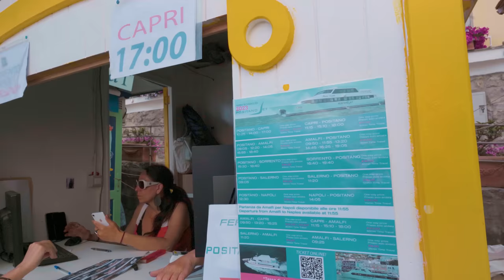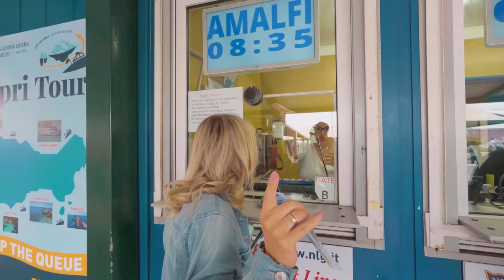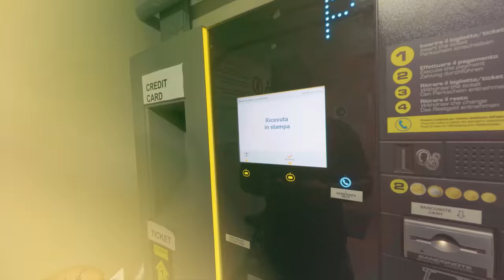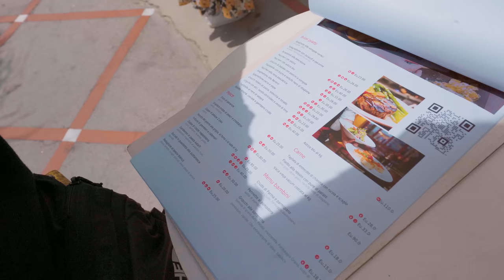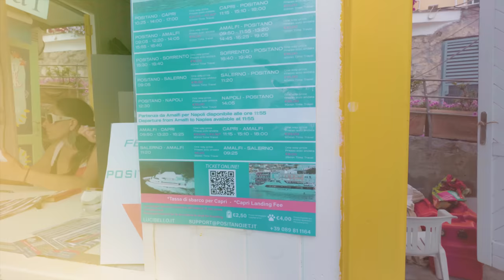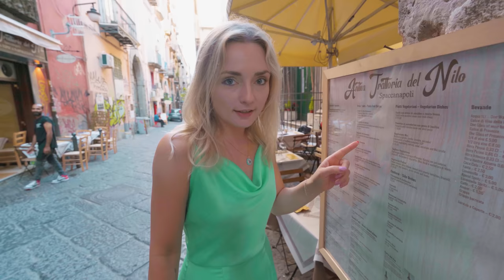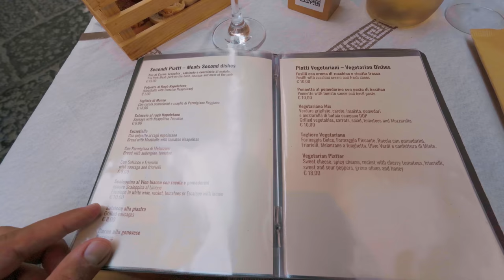Neapol: CO WARTO zobaczyć? Neapol w JEDEN DZIEŃ! Atrakcje, plaże i okolice! | Check In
Zwiedzamy Neapol! Co warto zobaczyć? Czy Neapol w jeden dzień to dobry pomysł? A może nie tylko Neapol? Zwiedzanie atrakcji, plaż i okolic Neapolu to zdecydowanie lepszy pomysł. Amalfi czy Positano to najpiękniejsze miasteczka, które warto zwiedzić, gdy odwiedza się Neapol. Wakacje spędzone nad wybrzeżem Amalfi to wspaniały pomysł, jednak nie jest łatwo je zaplanować. Dzisiejszy odcinek to mały przewodnik, w którym pokażemy wam jak zaplanować Neapol na weekend, co zwiedzić oraz jakie są ceny w mieście Neapol. Wycieczka zajęła nam cały dzień i było warto. Zapraszamy na Travel vlog! Miłego oglądania! Check In - Klaudia i Michał

🌍Grupa na Facebooku - Tu Byłem (Dla wszystkich którzy kochają zwiedzać świat)

🍴Grupa na Facebooku - Tu Jadłem (Dla wszystkich smakoszy dobrego jedzenia)

WYDATKI NA 2 OSOBY:

Śniadanie + kawa - 36 Euro / 2os.

Winda - 6 Euro / 2os.

Sorbet - 8 Euro / 2os.

Pizza + Cola - 21 Euro / 2 porcje

Kolacja - 32 Euro / 2os.

Łącznie na 2 osoby  = 1 124,09zł*

*Ceny podane w filmie wyliczone na podstawie kursu waluty EURO z dnia 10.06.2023r.